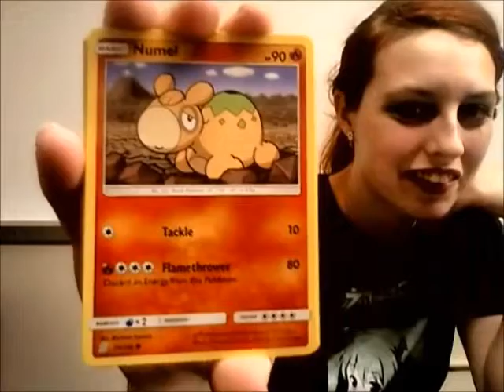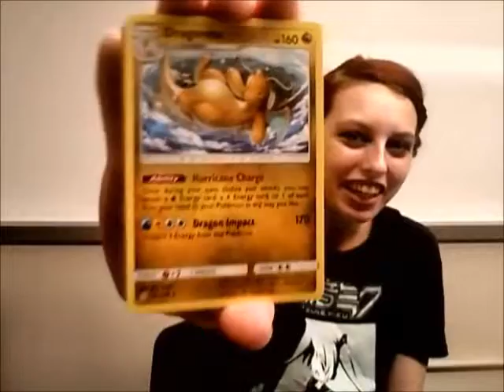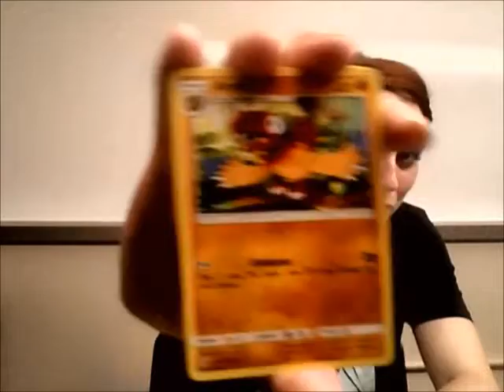Pokemon Unified Minds Card Opening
I thought I'd make a short video since I've been busy. I have more videos to edit. I can't promise when they'll be out, but I'll do my best in between.